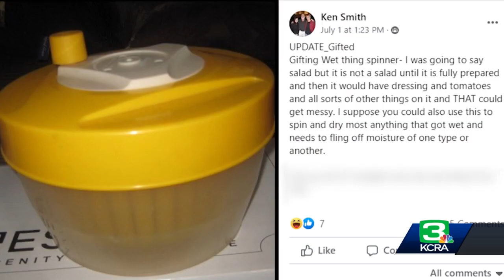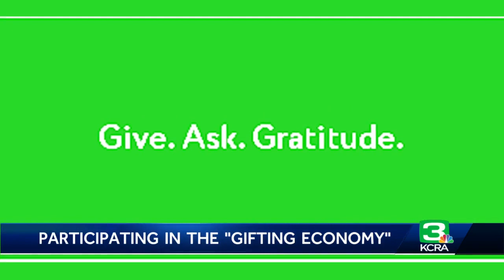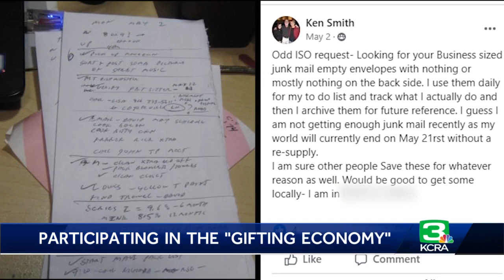From string cheese to junk mail envelopes. 'Buy Nothing' communities help in tight economy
If you've ever wanted to try out a salad spinner, or perhaps you could use a muffin tin without much mileage, chances are, someone in your community's "Buy Nothing" group has what you're looking for.